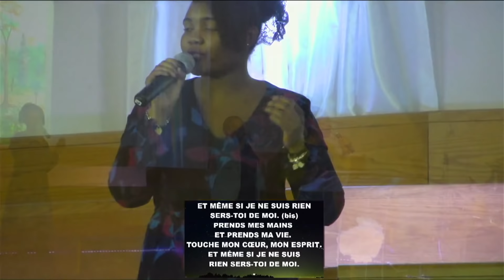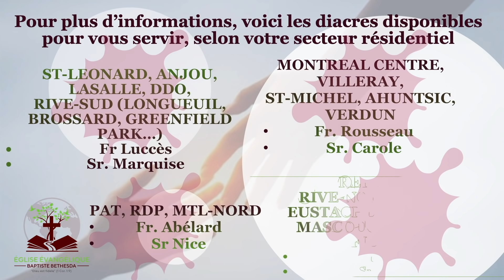Eglise Evangélique Baptiste Bethesda - Service du 17 Janvier 2021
Bienvenue à notre service d'Adoration du dimanche 17 janvier 2021

Caractéristique du service : "La Mission"

Restons connectés:

Vous pouvez suivre le service en direct sur notre page YouTube
ou sur la Plateforme Zoom en composant le
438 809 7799 -- code d'accès 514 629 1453 #

Prions ensemble avec
- Les Dames le lundi dès 18h30 et le Samedi dès 15h00 sur la Plateforme Zoom en composant le 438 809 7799 -- code d'accès 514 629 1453 #

- Les Cellules de prières dans les quartiers respectifs

- Les Hommes le samedi à 18h30 sur la Plateforme Zoom en composant le 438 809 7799 -- code d'accès 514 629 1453 #

Nos études bibliques

Sont tous les vendredis à 19h00 sur la Plateforme Zoom en composant le 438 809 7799 -- code d'accès 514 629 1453 #

Branchez-vous pour l'éducation chrétienne le dimanche matin à 9h45AM
sur la Plateforme Zoom en composant le 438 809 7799 -- code d'accès 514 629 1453 #

Pour semer dans le ministère de l'église
- Par la poste : CP 144, Succ St-Michel, Montréal, Qc H2A 3L9
- En contactant les diacres de vos secteurs

Introduction: Dena Mwana « Je bénirai l’Eternel »